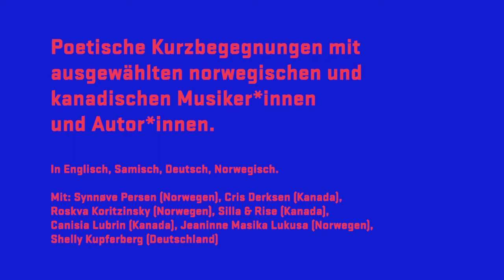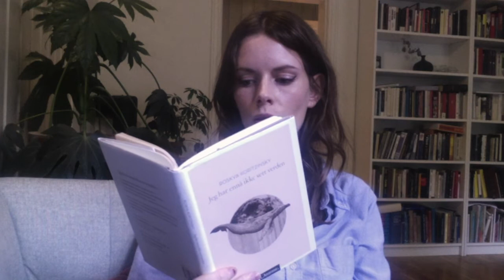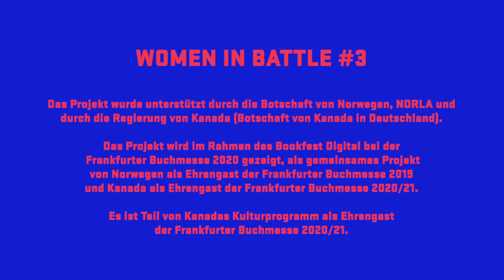Women in Battle #3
Die virtuelle Performance "Women in Battle #3" 🇨🇦 🇳🇴 des Nordwindfestival widmet sich in ihrer letzten Ausgabe erneut starken weiblichen Stimmen in Musik und Literatur aus Norwegen und Kanada als Frankfurter Buchmesse-Ehrengast Sonderausgabe.

Das Projekt fokussiert dabei auf herausragende Protagonistinnen wie der Cellistin Cris Derksen 🇨🇦  ,  Roskva Koritzinsky 🇳🇴 , der Dichterin Canisia Lubrin 🇨🇦 , Jeannine Masika Lukusa 🇳🇴 , Synnove Persen 🇳🇴  und dem Kehlkopfgesang-Duo Silla and Rise 🇨🇦 , die ganz unterschiedlicher Stilrichtungen verfolgen und verbindet diese in einem Gesamtwerk als Text-Slam in mehreren Sprachen.
Deutsche Texte und Interviews: Shelly Kupferberg.

Women in Battle #3 🇨🇦  🇳🇴  wurde im Rahmen des Bookfest digital gesendet.

Hinweis: Leider musste die Dichterin Josephine Bacon 🇨🇦  aus gesundheitlichen Gründen kurzfristig absagen.

Koordination: NORDWIND Festival
Schnitt: Richard Klemm
Unterstützt von: Botschaft von Kanada in Deutschland, Norwegische Botschaft in Berlin, NORLA, Canada FBM 2020

The virtual performance "Women in Battle #3" 🇨🇦 🇳🇴 of the Nordwindfestival in its last edition is once again dedicated to strong female voices in music and literature from Norway and Canada as a Frankfurt Book Fair Guest of Honour special edition.

The project focuses on outstanding female protagonists such as cellist Cris Derksen 🇨🇦 , Roskva Koritzinsky 🇳🇴 , poet Canisia Lubrin 🇨🇦 , Jeannine Masika Lukusa 🇳🇴 , Synnove Persen 🇳🇴 and the throat singing duo Silla and Rise 🇨🇦 , who pursue very different styles and combine them in a complete work as a text slam in several languages.
German texts and interviews: Shelly Kupferberg.

Women in Battle #3 🇨🇦  🇳🇴  was broadcast as part of the Bookfest digital.

Note: Unfortunately, the poet Josephine Bacon 🇨🇦  had to cancel at short notice for health reasons.

Coordination: NORDWIND Festival
Editing: Richard Klemm
Supported by: Embassy of Canada in Germany, Norwegian Embassy in Berlin, NORLA, Canada FBM 2020

Le spectacle virtuel "Women in Battle #3" 🇨🇦  🇳🇴  du Nordwindfestival dans sa nouvelle édition est à nouveau consacré aux voix féminines fortes de la musique et de la littérature en provenance de Norvège et du Canada en tant qu'invité d'honneur à l'édition spéciale de la Foire du Livre de Francfort.

Le projet met l'emphase sur des protagonistes féminines exceptionnelles telles que la violoncelliste Cris Derksen 🇨🇦 , Roskva Koritzinsky 🇳🇴 , la poète Canisia Lubrin 🇨🇦 , Jeannine Masika Lukusa 🇳🇴 , Synnove Persen 🇳🇴  et le duo de chant de gorge Silla and Rise 🇨🇦 , qui poursuivent des styles très différents et les combinent dans une œuvre complète sous forme de slam en plusieurs langues.
Textes et interviews en allemand : Shelly Kupferberg.

Women in Battle #3 🇨🇦  🇳🇴  a été diffusé dans le cadre du Bookfest digital.

Note : Malheureusement, la poétesse Joséphine Bacon 🇨🇦  a dû annuler sa participation pour des raisons de santé.

Coordination : Festival NORDWIND
Montage : Richard Klemm
Soutenu par : Ambassade du Canada en Allemagne, Ambassade de Norvège à Berlin, NORLA, Canada FBM 2020